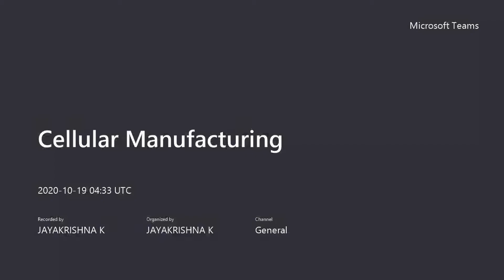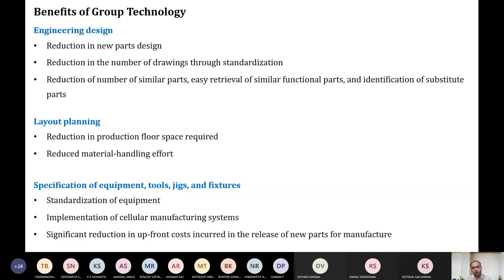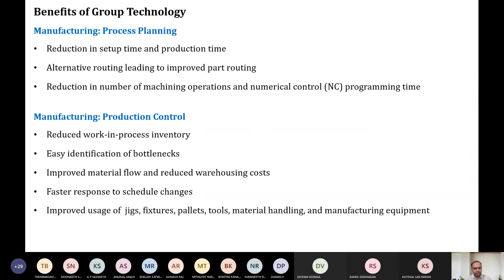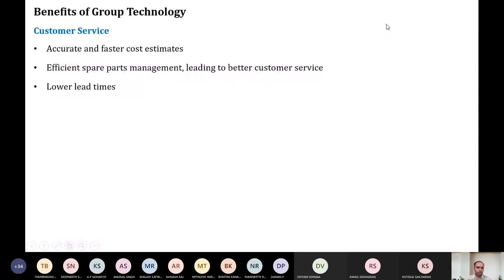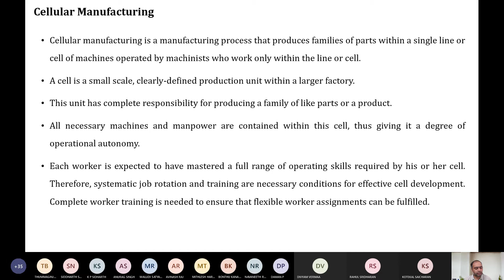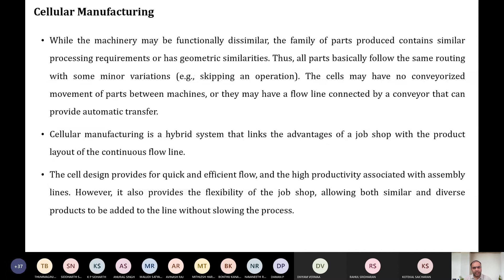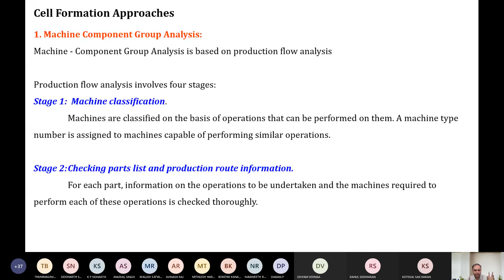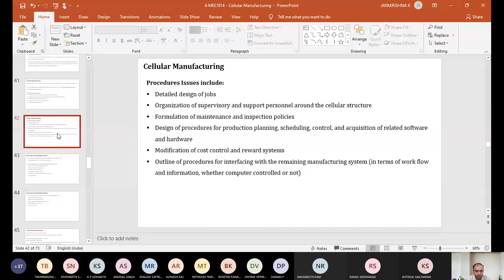Cellular Manufacturing and Machine Component Group Analysis